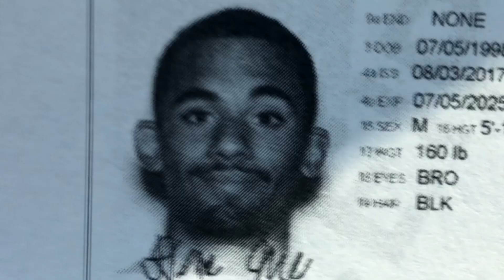BEATEN BY A 12 YEAR OLD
David really lost a match with a 12 year old.